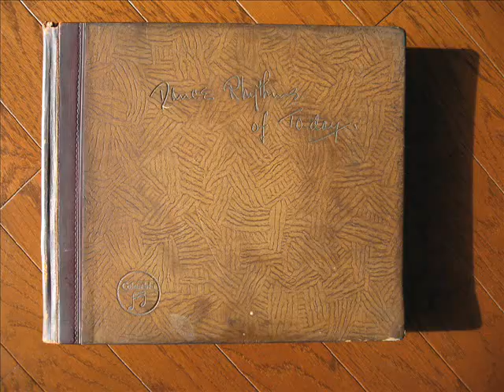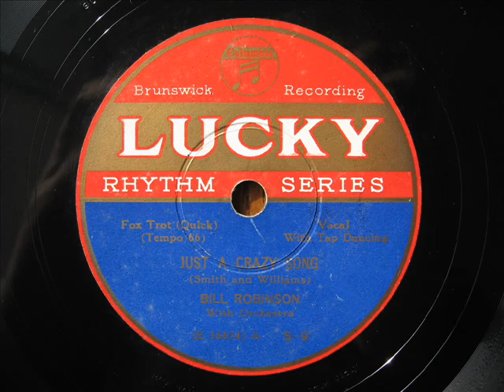Bill Robinson - JUST A CRAZY SONG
Columbia-Lucky "DANCE RHYTHMS OF TO-DAY 1936" album S-9(A-side)

"JUST A CRAZY SONG"
Bill Robinson  with Orchestra

Vocal and Tap : Bill " Bojangles Robinson

Recorded in mid 1930's

Columbia - Lucky record's

The album which was edited with 24 pieces of then superior dance music in 1935.
These records were produced in the material that most were recorded by Brunswick or ARC.